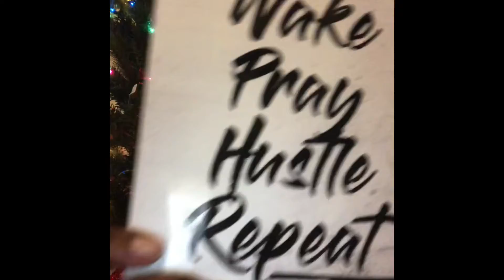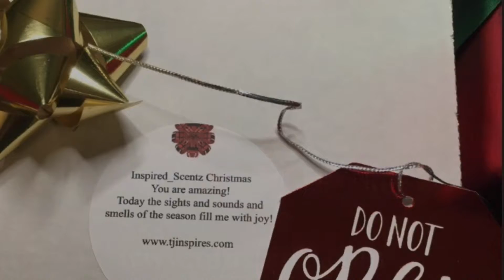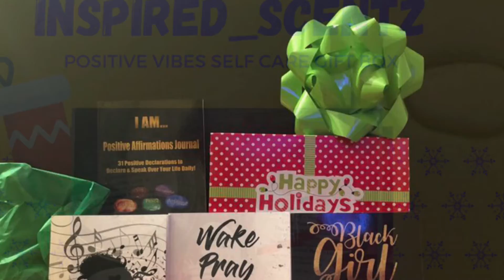TJINSPIRES’S Favorite Things 2020 Oprah Approved.. Holiday 🎁 Gifts..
Great gifts that will bring you and your loved ones surprise and delight.
Soy Wax Candles
Wax-Melts
Inspirational Reads